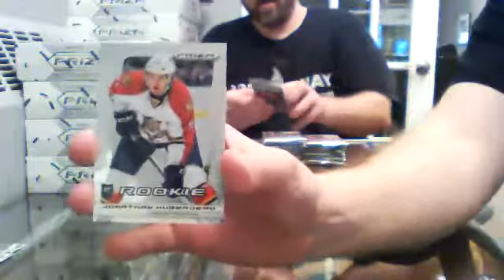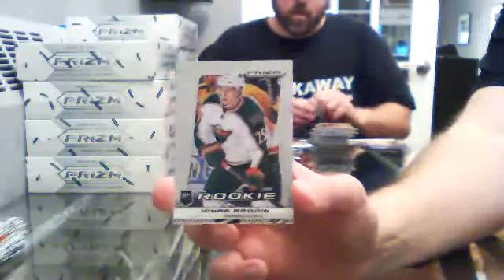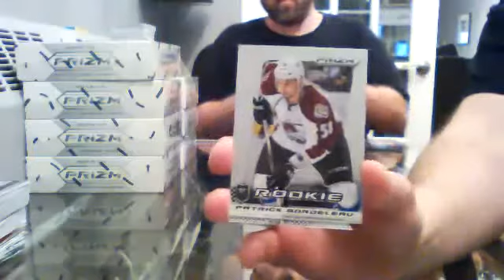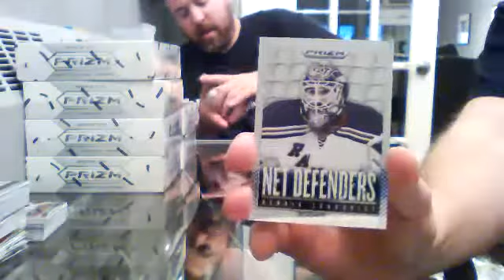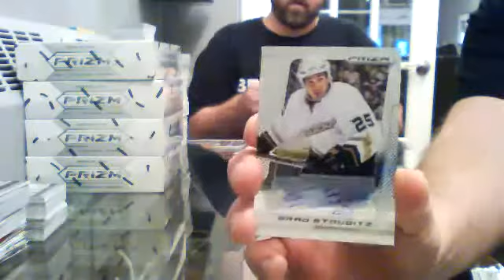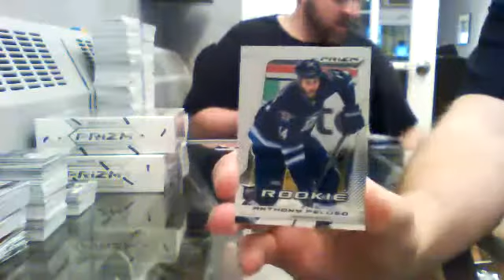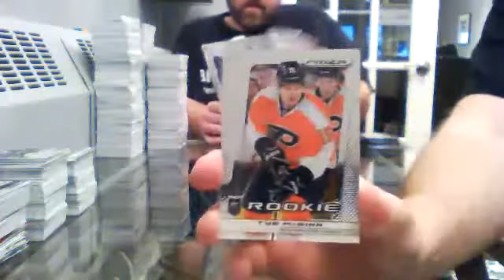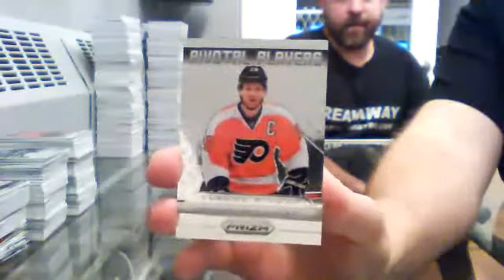2013-14 Panini Prizm eBay Case Break #1